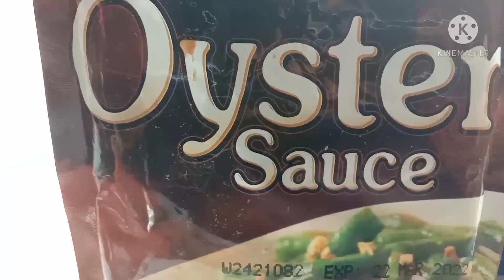ADOBONG TILAPIA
Hello po😊
Welcome to ALA EH KUSINA ❤️

Another simple yet supper yummy recipe na pwede nyo pong iluto for your family and loved ones.

Ingredients:
300gms tilapia (1pc semi large)
3cloves garlic
2pcs onion
3pcs dry bay leaves
1/2 tsp whole pepper corn
ginger
2tbsp soy sauce
1tbsp vinegar
1tbsp oyster sauce
1/4tsp chili powder
1/4cup water

Sa AMA lahat ng Kapurihan 🇮🇹🇮🇹🇮🇹